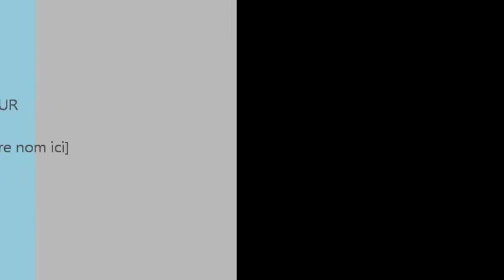FSGT USCORG 13,14 AVRIL 2019 LONGLAVILLE CHAMPIONNATS DE FRANCE PAR EQUIPE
FSGT USCORG 13,14 AVRIL 2019 LONGLAVILLE CHAMPIONNATS DE FRANCE PAR EQUIPE Abonne Toi Sur Ma Chaine YOUTUBE / djgilbertf Pour tous vos prestations professionnelles privée etc ... Vous pouvez me joindre sur facebook ( Fan djgilbertf )